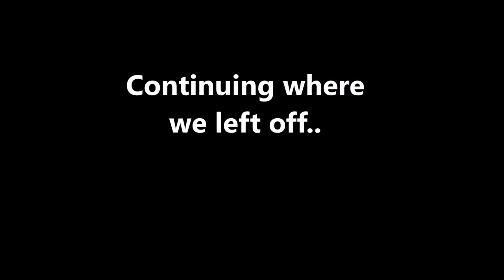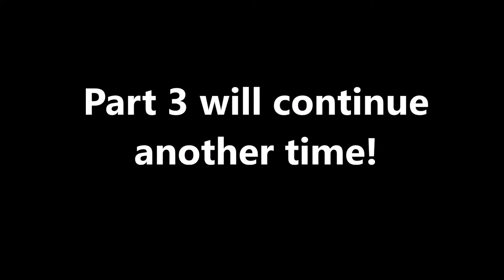SuperNin10bros' Arena, Part 2!!! - Super Smash Bros Ultimate (Online) Episode 32